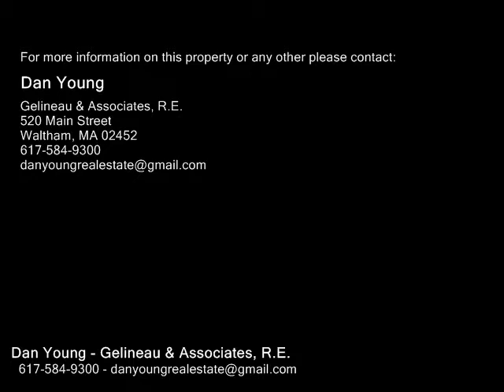6 RANDO LN, Waltham MA 02451 - Rental - Real Estate - For Sale -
6 RANDO LN, Waltham MA 02451  Rental  Real Estate  For Sale   MARCH 1ST LEASE START Well maintained 3 bed 1.5 bath split level single family house for rent in desirable Piety Corner neighborhood. OWNER WILL CONSIDER PETS. House has updated eatin kitchen, separate dining rm, formal living rm, 3 good size bedrms & 3 finished lower level rms ideal for play rooms, home office or guest bedrooms. Washer & dryer included in rental. House is heated by gas & there's garage parking for 1 car plus driveway for 4 more. Owner will consider tenants with pets (additional monies may apply). Owner pays for regular water & lawn care, tenant pays for heat, electric and maintains snow removal. Move in for 312018 w a minimum of 1 year lease. Broker fee applies.

Dan Young
Gelineau & Associates, R.E.